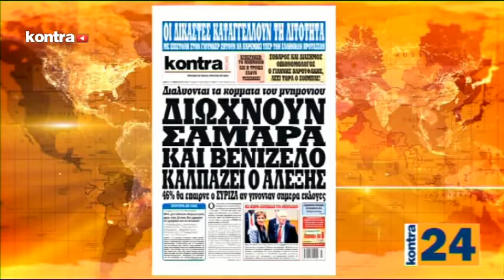KONTRA CHANNEL - KONTRA24 13/2/2015 - Μέρος 3 | Kontra Channel Hellas